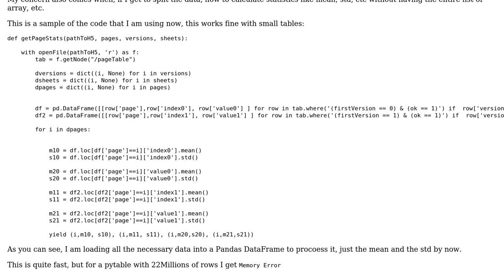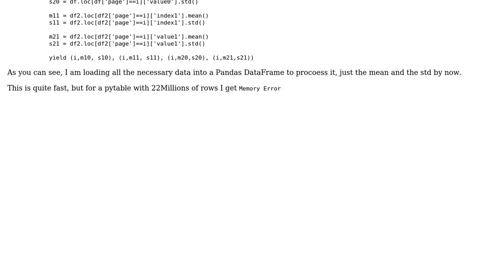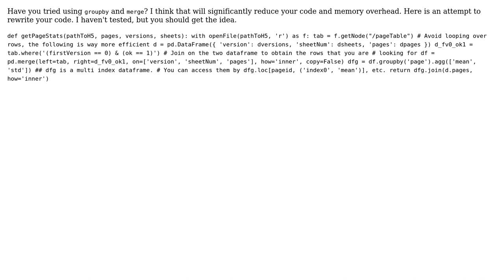Software Engineering: How to avoid Memory Error? (2 Solutions!!)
Software Engineering: How to avoid Memory Error?

With thanks & praise to God, and with thanks to the many people who have made this project possible! | Content (except music & images) licensed under CC BY-SA | Music | Images & others | With thanks to user RChat user Lefty G Balogh user Fuxi user codeKiller and the Stack Exchange Network Trademarks are property of their respective owners. You are responsible for your own actions.